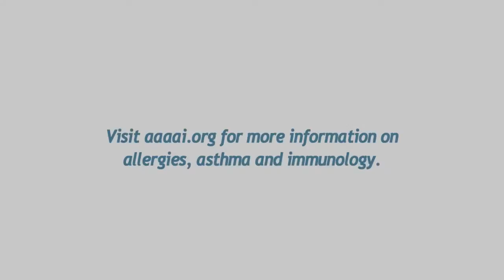Replacement immunoglobulin therapy and recurrent infections - Choosing Wisely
Click here to find out about preparing for Intravenous Immunoglobulin (IVIG) Infusion Therapy